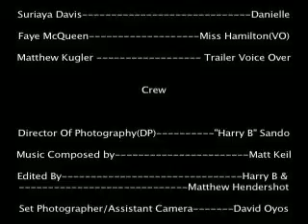You Got The Job...? Trailer/Teaser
This short film is the 2nd installment of a series of short films from HB Brunson Pictures, about the frustrations of the job hunting process and hiring process. It follows a young lady searching for a job and an HR manager looking to hire. The one thing in between them is a careless office manager/secretary name Cellfonia.